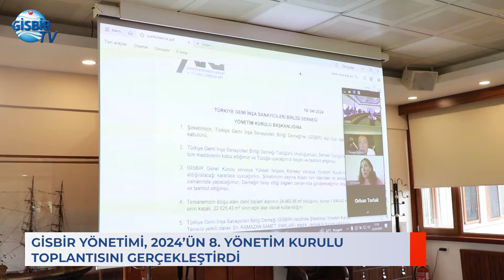GİSBİR’de Gündem Çelik Damping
GİSBİR Yönetimi, 23 Nisan Salı günü GİSBİR Genel Merkezi'nde bir araya gelerek 2024'ün 8. yönetim kurulu toplantısını gerçekleştirdi.